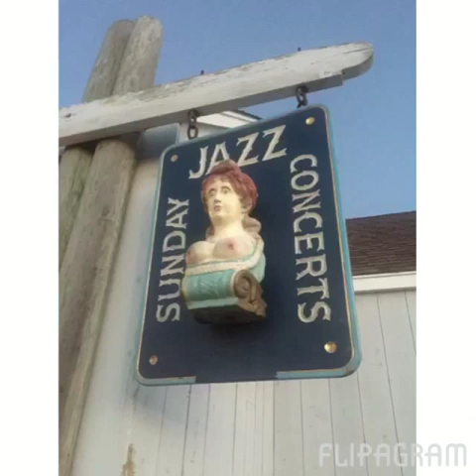The best summer of our lives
Summer 2015 East Hampton